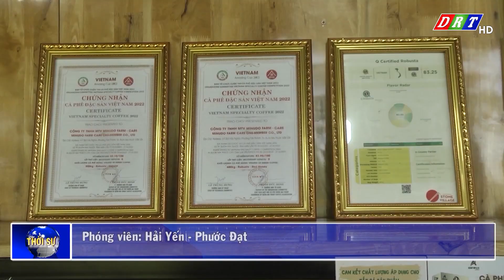CHƯƠNG TRÌNH THỜI SỰ TỐI THỨ 3, NGÀY 7.3.2023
Nội dung chi tiết:
1. Họp Ban chỉ đạo Lễ hội Cà phê Buôn Ma Thuột lần thứ 8 năm 2023
2. Thường trực Tỉnh ủy thăm Hội LHPN tỉnh nhân ngày Quốc tế phụ nữ 8-3
3. UBND tỉnh Đắk Lắk họp thường kỳ tháng 2 năm 2023
4. Kỳ họp chuyên đề HĐND thành phố Buôn Ma Thuột khóa XII
5. Hợp tác phát triển cà phê bền vững
6. Chuẩn bị chu đáo cho Lễ hội cà phê Buôn Ma Thuột lần thứ 8 năm 2023

ĐÀI PHÁT THANH TRUYỀN HÌNH ĐẮK LẮK